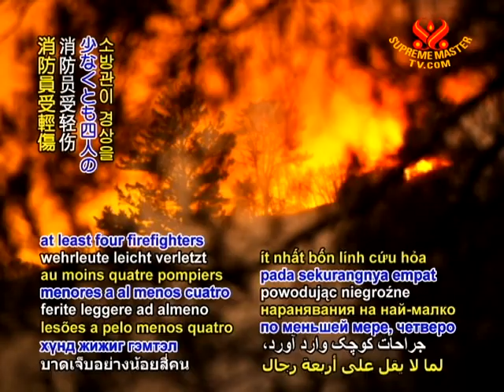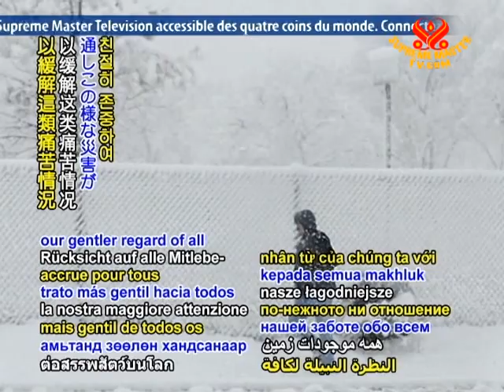Gale-force winds cause power losses and spark fires in eastern USA